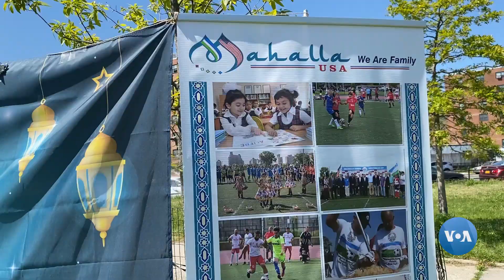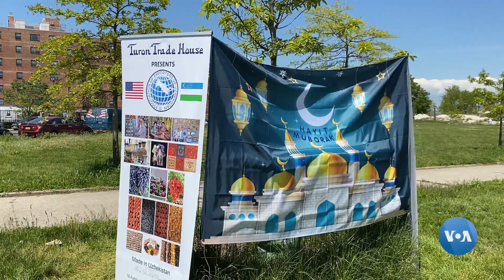Bruklinda vatandoshlar sayili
Nyu-Yorkda pandemiya sabab uzoq tanaffusdan so’ng o’zbekistonlik vatandoshlar ilk bor sayilga chiqdilar. Bruklindagi parkda o’tgan yig’inda ular hayit bayramini ham nishonladilar. Ota-onalar Amerikada ulg’ayayotgan farzandlarini milliy qadriyatlar bilan tanishtirishdi.